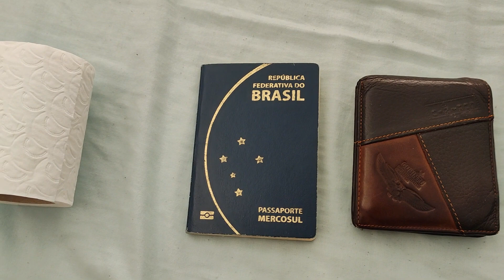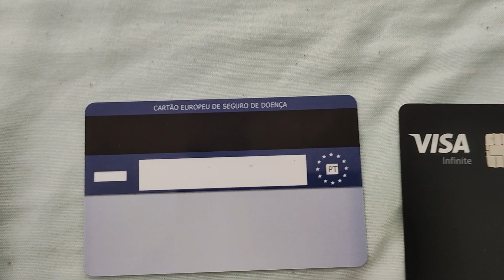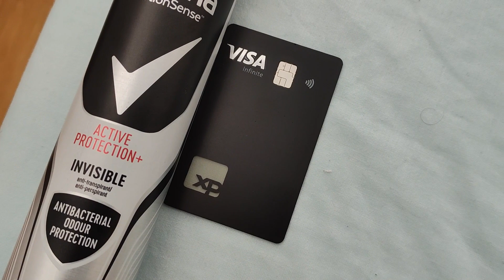DICAS VALIOSAS DE VIAGENS LOW COST NA EUROPA | Recomendações de mochilas em aeroportos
Um guia de preparação de viagens para todos que vivem em Portugal ou até mesmo os amantes de viagens curtas e baratas, onde a bagagem é unicamente a mochila que leva e o precinho é bem amigo da carteira. Hoje conto para vocês como eu preparo minhas viagens, itens permitidos e proibidos e como não atrasar para enfim chegar ao país de destino sem dor de cabeças.

E logo a sua interação é importante! Escreva nos comentários o jeito que você prepara a tua viagem, pois quero saber se temos semelhanças nos itens que levamos e até mesmo no qual esquecemos de levar :-) E também assista os vídeos de viagens do canal que estão muito interessantes e feitos com o maior carinho e dedicação.

Abaixo os links dos produtos citados no vídeo:

1. Mochila CabinMax:

Pois! Este vídeo veio para ajudar.
Nos diga o que achou, seu comentário é importante para nós.

OBRIGADO!
E NOS VEMOS NO PRÓXIMO VÍDEO!

E VEJA MAIS VIDEOS NOS SHORTS DO YOUTUBE EM TEMPO REAL OU NO INSTAGRAM: